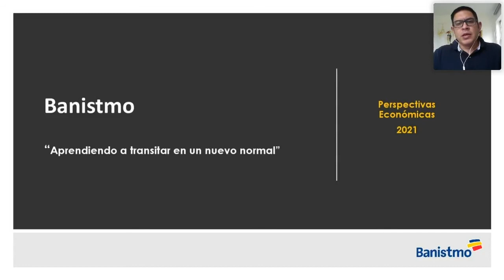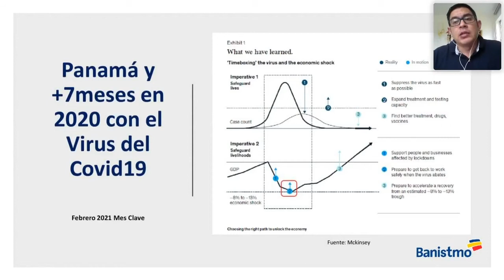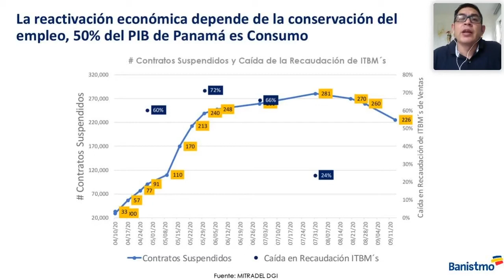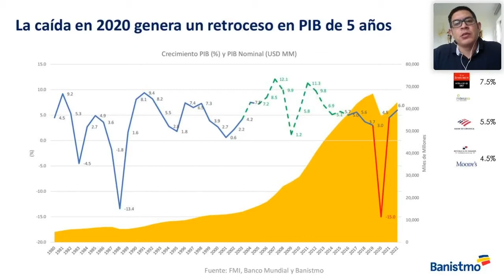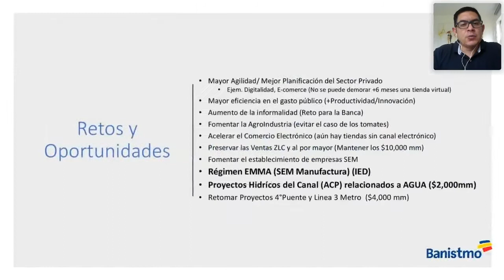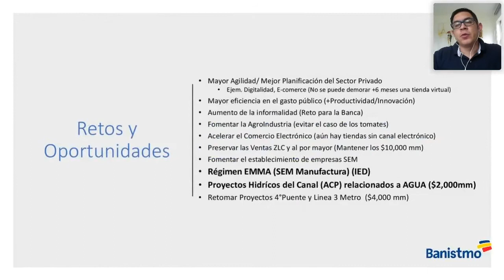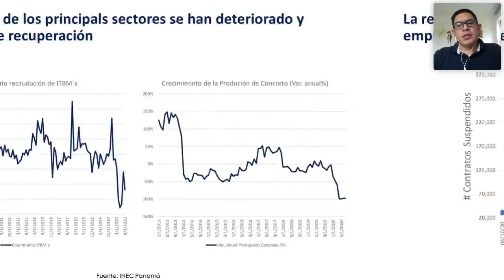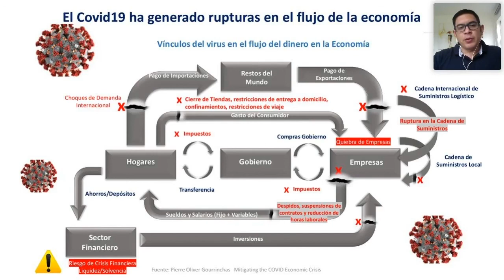Proyecciones económicas para el 2021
Webinar realizado desde la Fundación Ciudad del Saber en Panamá organizado por el programa Canal de Empresarias junto con la Red de Mentores del Canal de Empresarias.

En esta ocasión nos acompaña Oscar Vargas